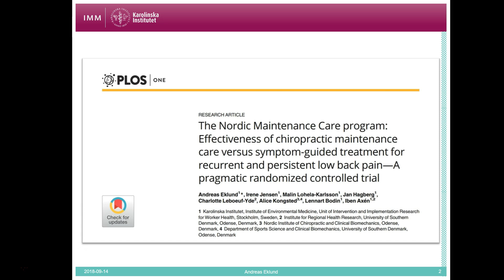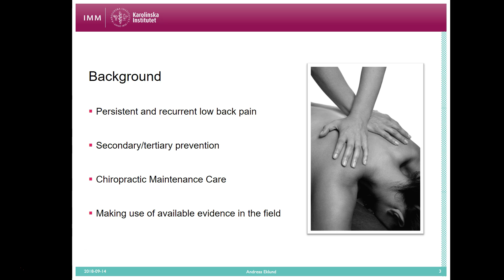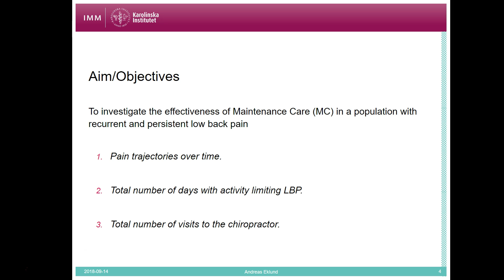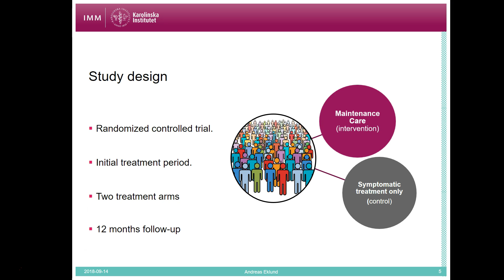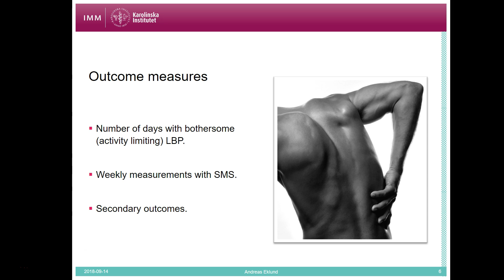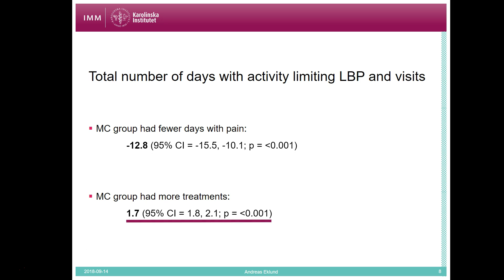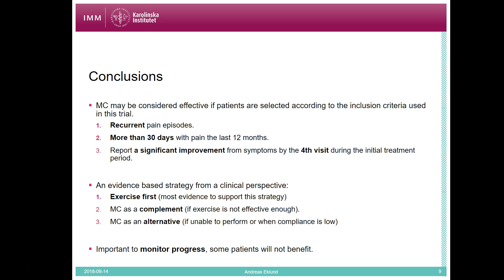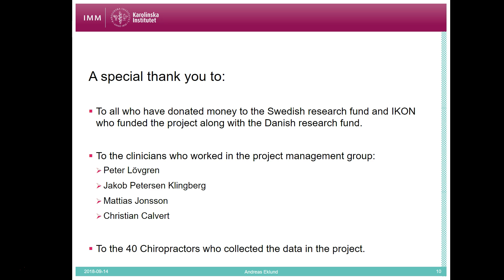Effectiveness of Chiropractic Maintenance Care (English version)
The RCT investigating Chiropractic Maintenance Care is published! Due to extensive analysis, time to publication has been long. The analysis have rendered a lower estimate than the preliminary analysis, but one that is statistically more sound. The result show that
-patients on regular preventive care for recurrent and persistent low back pain had 13 fewer days of bothersome pain compared to patients who were treated only when they experienced a relapse of pain.
We are currently conducting secondary analyses exploring what subgroups of patients benefit the most from Maintenance Care. We’ll keep you posted!